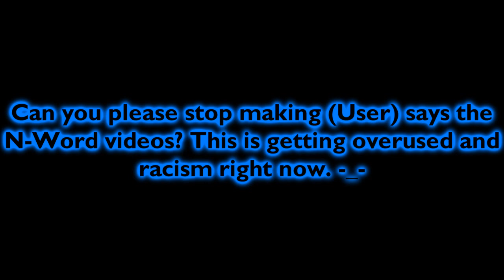An Important Message To My TKC Logo Editing Members Who Keeps Making (User) Says The N-Word Videos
TKC Logo Editing Members, if everyone watching this, can you please stop making (User) says the N-Word Videos? This is getting overused, annoying and racism right now. This is really important.